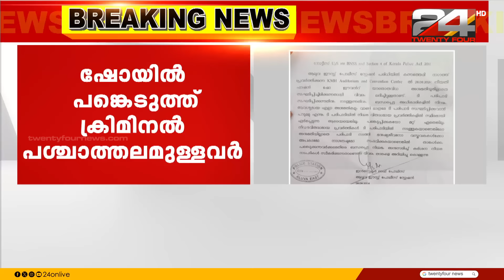ആലുവയിലെ സ്വകാര്യ കൺവെൻഷൻ സെന്ററിൽ അനുമതിയില്ലാതെ നടത്താനിരുന്ന ഫാഷൻ ഷോ പൊലീസ് നിർത്തിവെപ്പിച്ചു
The police stopped the fashion show which was going to be held without permission at the private convention center in Aluva